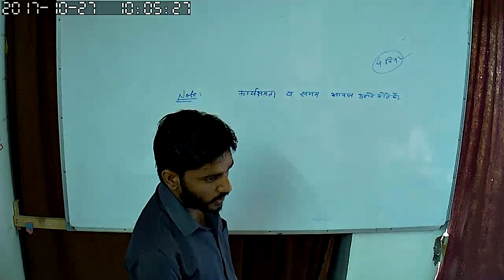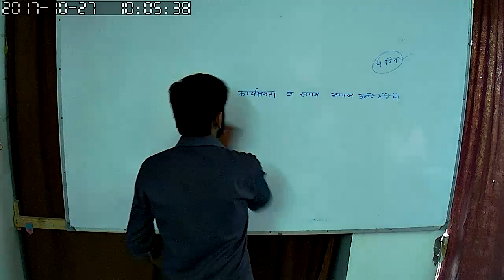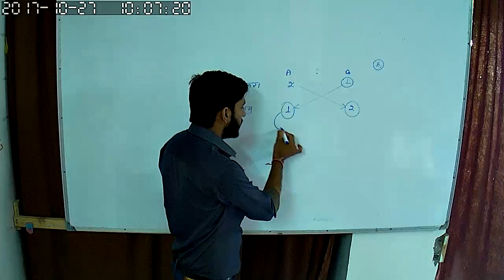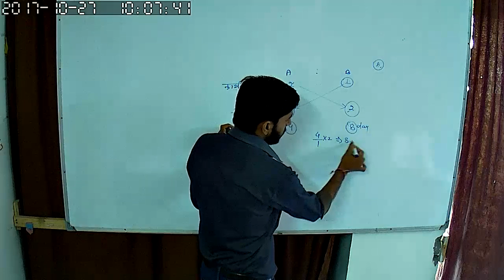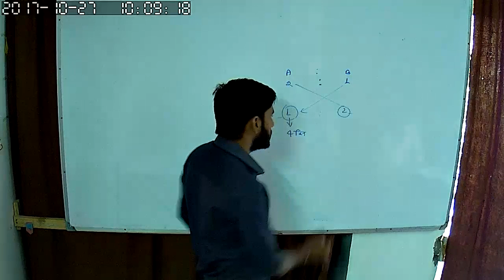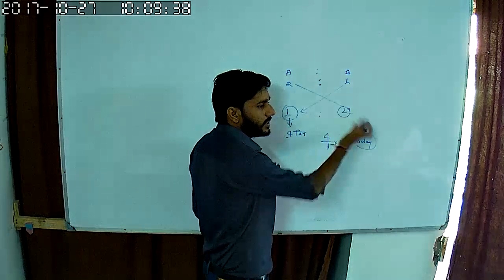R.K.CAMPUS SIWANA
Rajasthan police